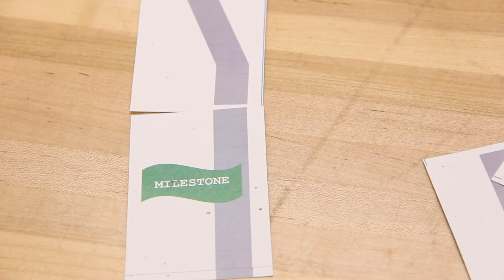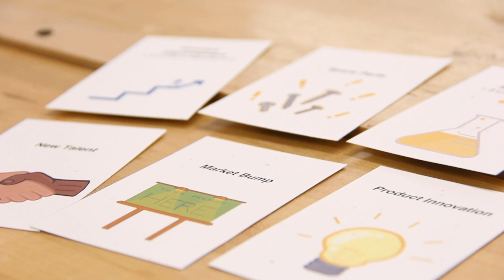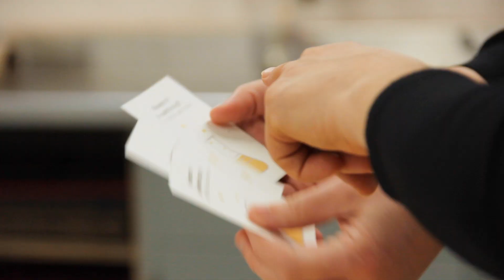Modern Manufacturing in Steeltown with Assistant Professor Rebecca Taylor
In Rebecca Taylor’s Modern Manufacturing in Steeltown course, students learn contract manufacturing and negotiation while navigating a card game that reveals challenges and successes during the product development process.